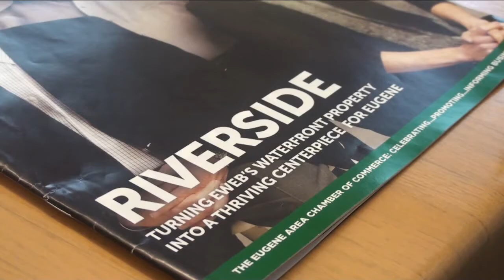Teams Pitch EWEB Property Ideas